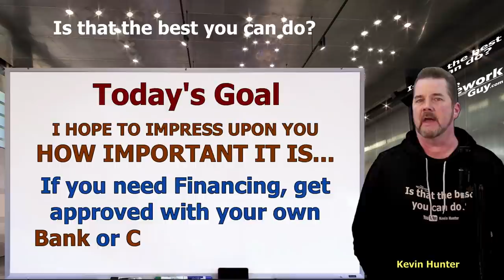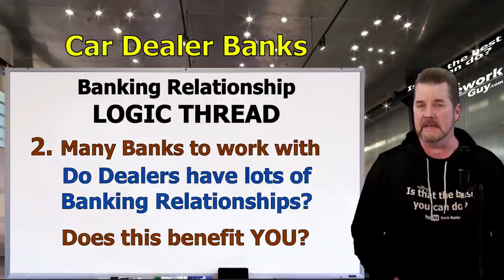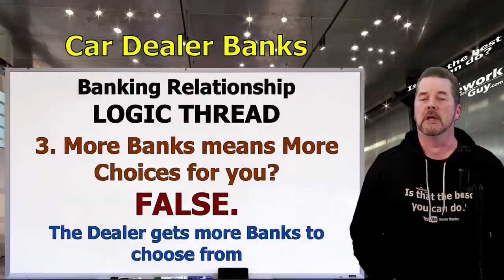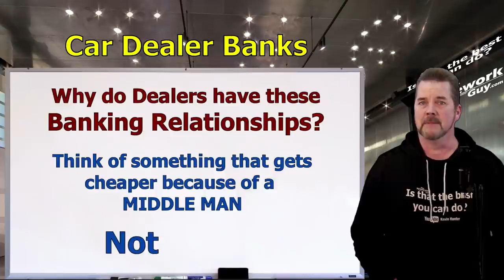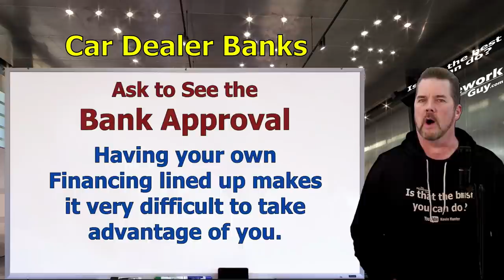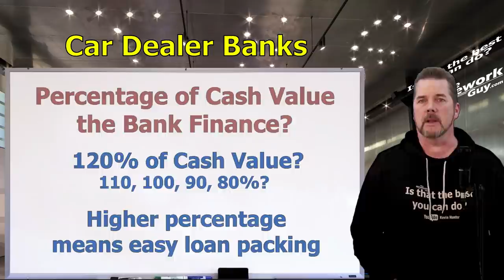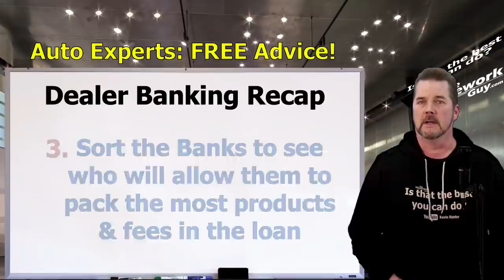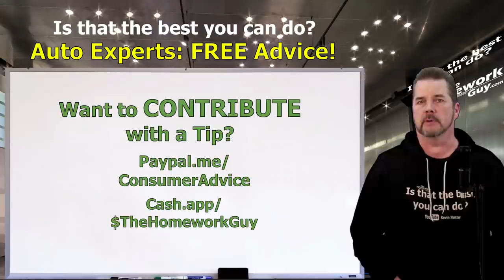CAR DEALER BANKS: WHY YOU MUST GET YOUR OWN FINANCING FIRST! 2021 The Homework Guy, Kevin Hunter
CAR LOANS, CAR DEALERS, AND BANKS. CAN THIS PARTNERSHIP WORK AGAINST YOU?

A CAR DEALER WANTS TO:
1. SELL every car for the Highest Possible Price.
3. LOAD every Car Deal full of Fees and Finance Products.
4. OFFER Lowball numbers on every Trade Vehicle.

THE HOMEWORK GUY TEAM (THG) HELPS CAR BUYERS TO:
1. BUY a Car from Dealers or Private Party Sellers at the Lowest Price.
2. PAY Cash or Finance with their own Bank or Credit Union.
3. DECLINE Dealer Fees and Finance Products.
4. TRADE / SELL their current vehicle for the Best Value.

1. What you need to know before buying a car.
2. Information you need when buying a car at a dealership.
3. Benefits of Buying a Car from a Dealership or Private Party.
4. How to Buy and Sell Cars
5. Learn the process of buying a car from start to finish
6. Questions to ask at a Dealership
7. Car buying tips and tricks from the experts
8. How to Buy a Car with Cash
9. How to Pay for a Car with Cash.
10. Using Carmax, Edmunds, TrueCar, Autolist, or Kelley Blue Book.
11. Buying a Car out of state.
12. Taking Control of the Car Buying Process.
13. What to do if Scammed.
14. Illegal things Car Dealers can do.
15. Understanding Dealer Financing Tricks
16. How to Avoid Dealer Scams.
17. Reactions to Sales Training by Car Trainers.